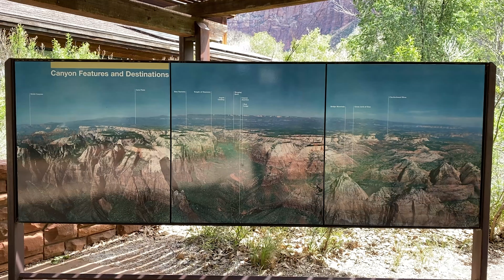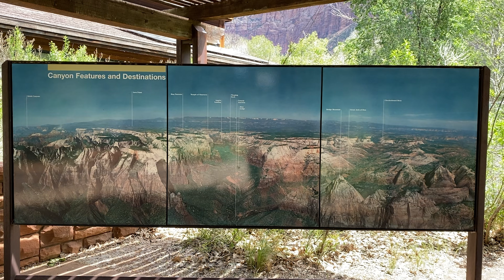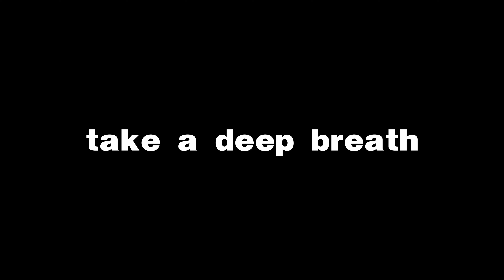Zion National Park: The Great Cathedral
A trip to Zion National Park